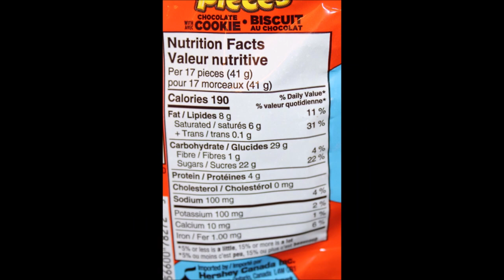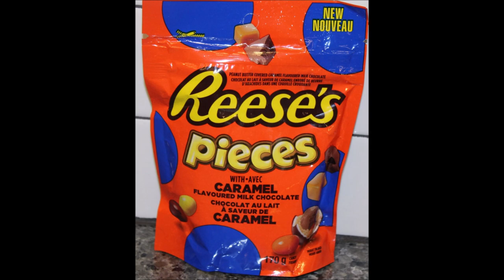Reese’s Pieces with: Chocolate Cookie Biscuit, Peanut, Pretzel, Caramel, Milk Chocolate Review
This is a taste test/review of Reese’s Pieces with Chocolate Cookie Biscuit, Peanut, Pretzel, Caramel or Milk Chocolate. They were all bought on Amazon.